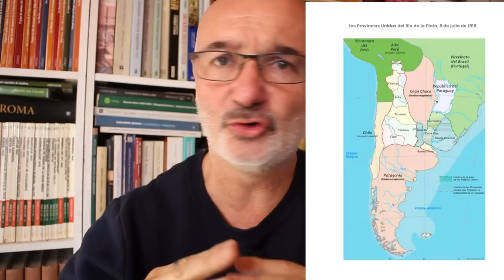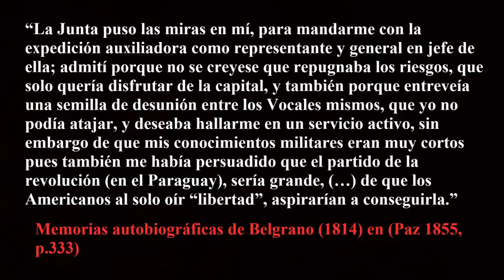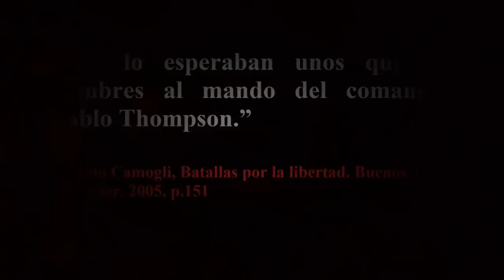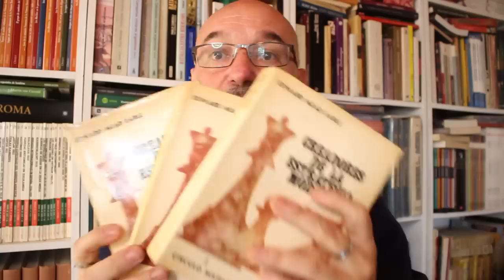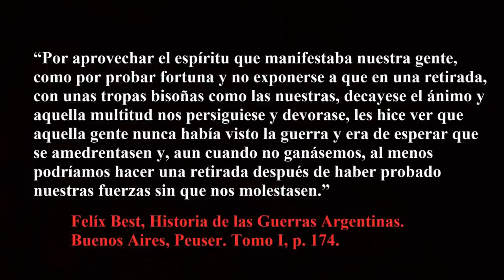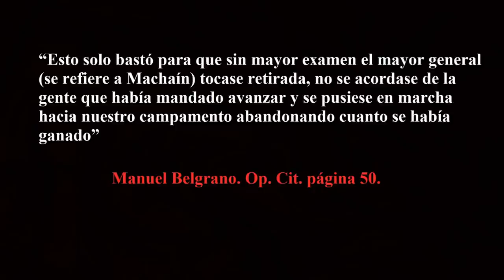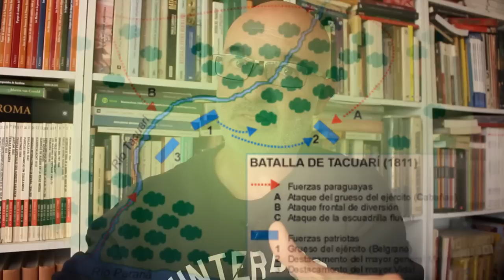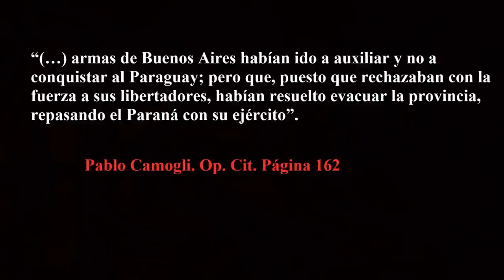20- ¿Manuel Belgrano fue un buen o un mal líder militar? - LHD (T2x13)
En este episodio intentaremos conocer e indagar sobre los aspectos militares de Manuel Belgrano.
La historia de la primer gran campaña que definió nuestra historia.
Félix Best, Historia de las guerras argentinas, Buenos Aires, Peuser, 1960, Tomo 1.
Isidoro Ruiz Moreno, Campañas militares argentinas, tomo 1.
Federico Lorenz. Guerras de la historia Argentina. Buenos Aires, Ariel, 2015.
Pablo Camogli. Batallas por la Libertad. Buenos Aires, Aguilar. 2005.
Peter Paret (comp.). Creadores de la estrategia moderna. De Maquiavelo a la era nuclear. Madrid, Ministerio de Defensa. 1992.
José María Paz. Memorias póstumas del brigadier general d. José María Paz. Buenos Aires, Imprenta de la Revista. 1855.
Alberto Maffey. Crónica de las grandes batallas del ejército argentino. Buenos Aires, Círculo Militar. 2005